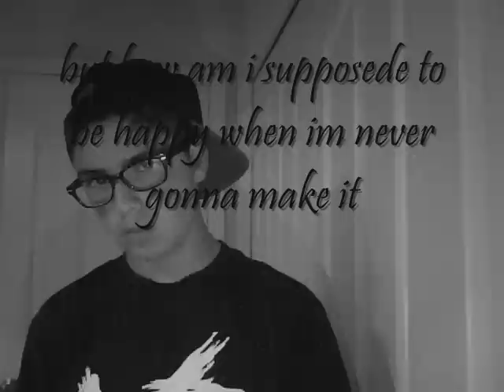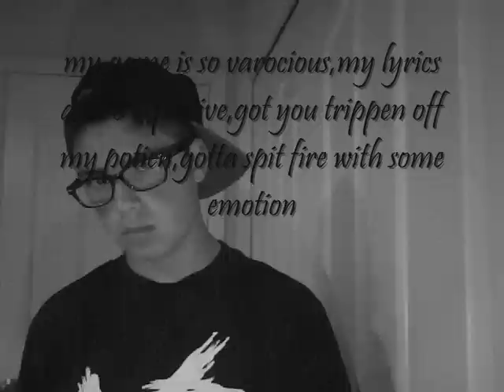B-GONZ-Nothing to Lose [prod.xDR0Wz13] (original) venting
Just Listen,Simple as That.